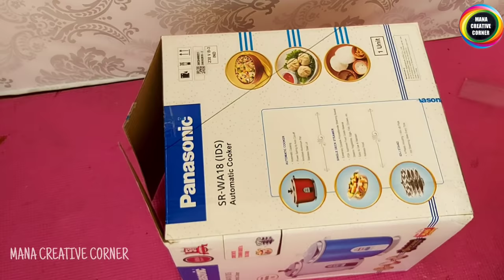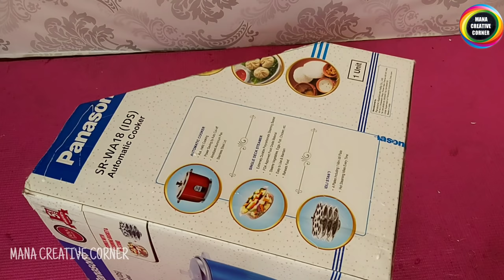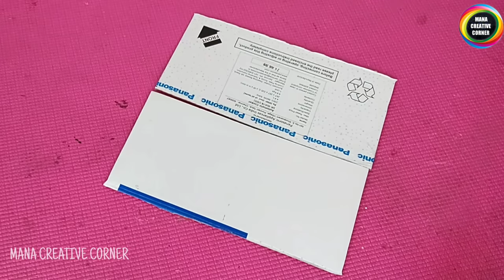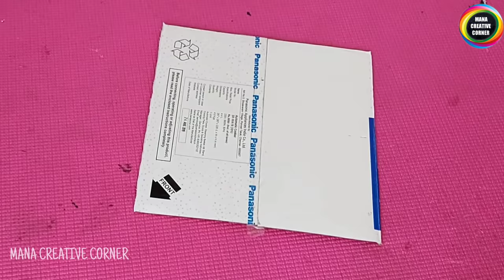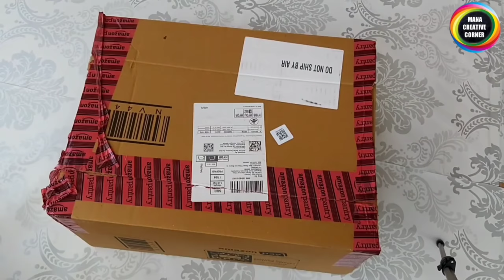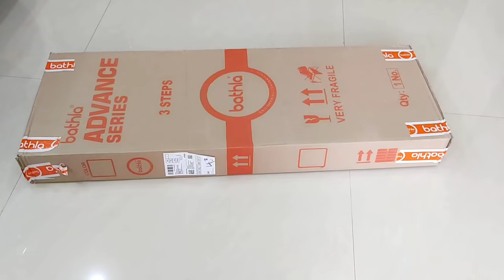5 BIG CARDBOARD BOX IDEAS THAT ARE EASY AND USEFUL/ 5 CARDBOARD BOX CRAFT IDEAS /BEST OUT OF WASTE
5 big cardboard box ideas that are easy and Useful, 5 cardboard box craft ideas ,best out of waste
Self adhesive wallpaper
Wood Texture wallpaper
Nify solar motion sensor outdoor light

Hi friends
In this video I will show you 5 cool cardboard  box reuse ideas to organize your home. I will show you 5 organizers that you can make with surf excel cardboard boxes. best out of waste craft ideas. Cardboard organiser craft idea.. useful diy cardboard craft. Useful craft ideas.

5 COOL CARDBOARD BOX REUSE IDEAS TO ORGANIZE YOUR HOME #5 COOL DIYs you can make with#cardboard box

5 Plastic Bottle Craft Ideas to organize your home/ Best out of waste/ Plastic bottle reuse

5 COOL CARDBOARD BOX REUSE IDEAS TO ORGANIZE YOUR HOME #5 COOL DIYs you can make with#cardboard box